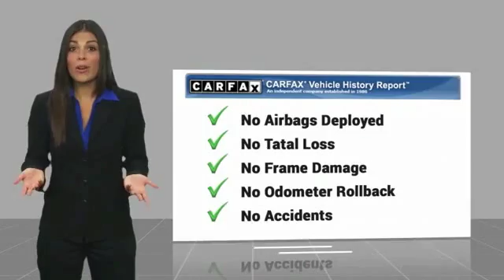2014 Volkswagen Jetta 2014 Volkswagen Jetta 2.0L TDI FOR SALE in Corona, CA VP3152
2014 Volkswagen Jetta 2.0L TDI

CardinaleWay Hyundai
2525 Wardlow Rd

CARFAX One-Owner. 2014 Volkswagen Jetta 2.0L TDI   CERTIFIED   FWD 6-Speed DSG Automatic with Tiptronic 2.0L TDI Diesel Turbocharged ONE OWNER, CERTIFIED, BLUETOOTH, MP3 CAPABLE, CLEAN CARFAX,   ALLOY WHEELS  , Jetta 2.0L TDI   CERTIFIED  .  Inland Empire, Corona, Riverside, Ontario, San Bernardino, Orange County, Yorba Linda, Chino Hills 92882. Recent Arrival! 30/42 City/Highway MPG  Awards:     2014 KBB.com 10 Best Hybrids Under  30,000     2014 KBB.com 10 Coolest New Cars Under  18,000 Experience the Cardinale Way difference. We develop outstanding relationships where everybody wins. All prices plus dealer installed accessories.  Vehicle price and availability are subject to change without notice.